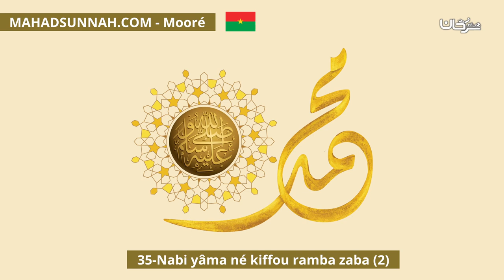35 Nabi yâma né kiffou ramba zaba 2 غزواته صلى الله عليه وسلم2